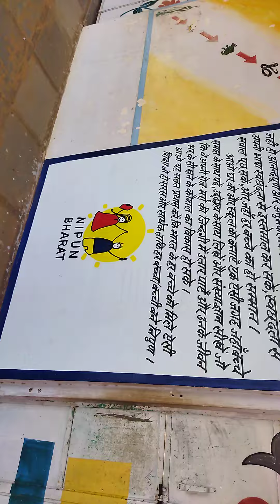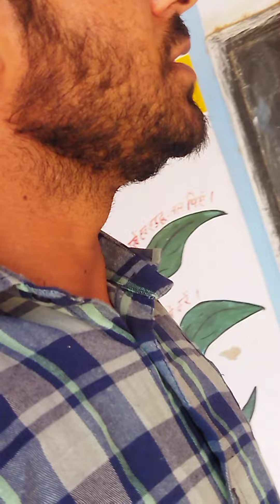Rajkiy Uchch Prathmik Vidyalay, Juharpura ki ek jhalk By Birbal boyal👌👌